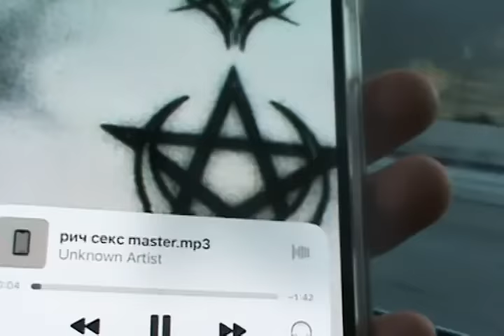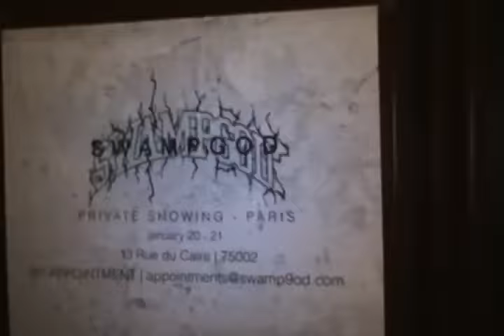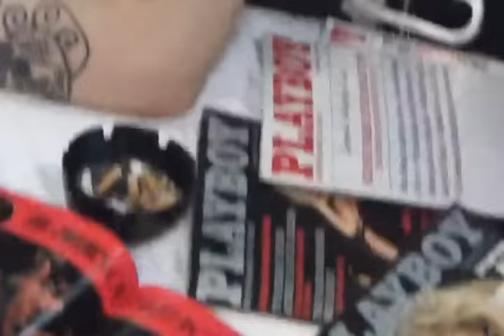Kai Angel & 9mice - LIPSTICK (Official Music Video)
HEAVY METAL

@ 9mice x @ kai4ngel